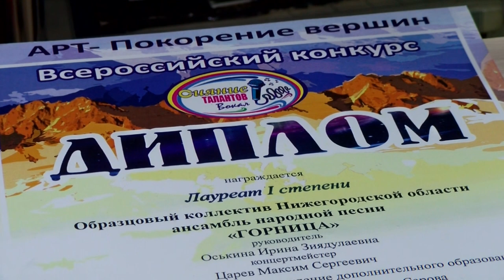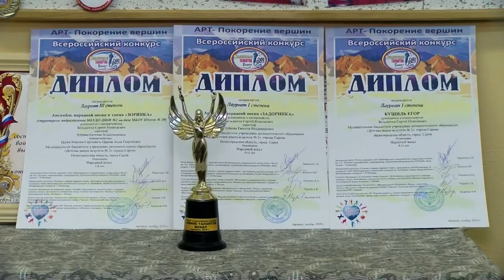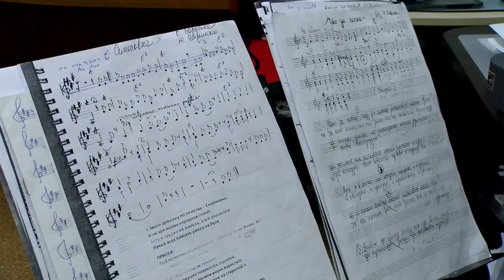Сияние талантов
Образцовый ансамбль «Горница» Детской школы искусств №2 стал Лауреатом I степени в номинации «Народный вокал» на Всероссийском конкурсе «Сияние талантов».